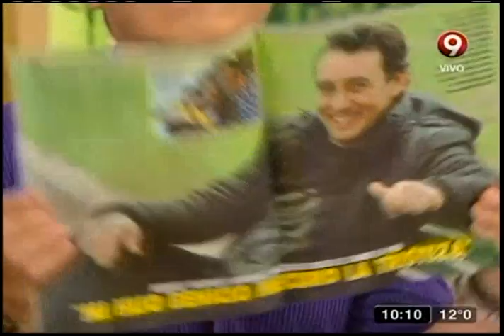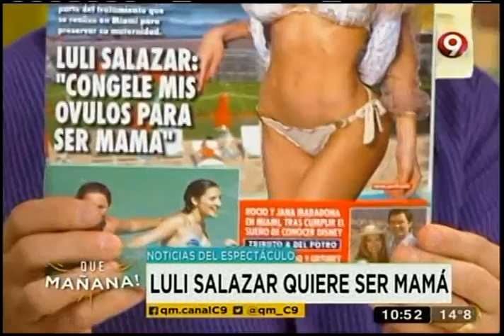Qué Mañana! Programa del 18 de Agosto 2016